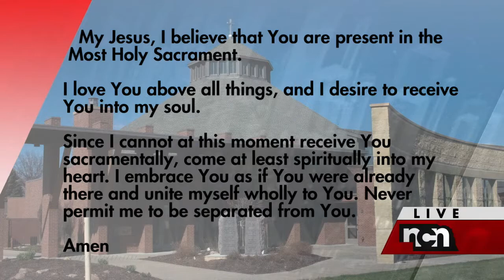Daily Mass 7 22 20